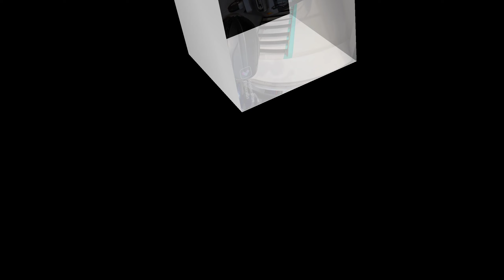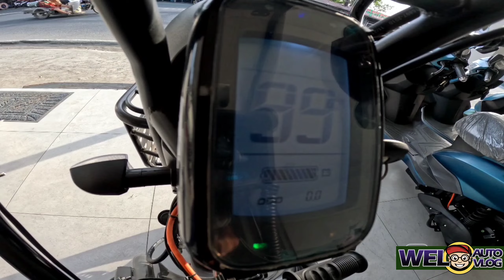3 WHEELS E-BIKE | MY SARILING PLANTA DI PAASA DITO KA NA PUMUNTA | MOBILIT-e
Laking pasasalamat ko nung nagkaroon ako ng sariling ebike. Isang malaking tulong ito sa kagaya ko na madalas bumabyahe. Sa paggamit ng ebike, ako’y nakatipid sapagkatbitoy de kuryente, nakakaiwas sa traffic at nakakatulong pa sa kalikasan dahil walang polusyon. Tayo’y sumuporta at bilhan na rin ang ating sarili at pamilya sa abot kayang halaga. Pedeng iregalo sa ating mga mahal na magulang at senior citizen sapagkat madali naman itong matutunan. Sa vlogs na tampok sa aking channel, nais kong ibahagi ang mga kapakinabangan nito at isama kayo sa aking mga pamamasyal, ipakilala na rin ang mga iba't ibang bike owners sa industriyang ito. Nasa inyo pa rin po ang desisyon kung san dapat bumili. Salamat sa suporta. Nagmamahal, Ka-chillax, Wel Esquila. Ride safe, stay safe, stay chill. 😎

MOBILIT-e ELECTRIC MOTORCYCLES
ADDRESS: 145 NATIONAL HI WAY, ROTONDA, A. BONIFACIO ST  BIÑAN LAGUNA